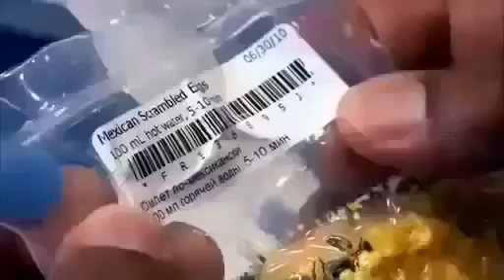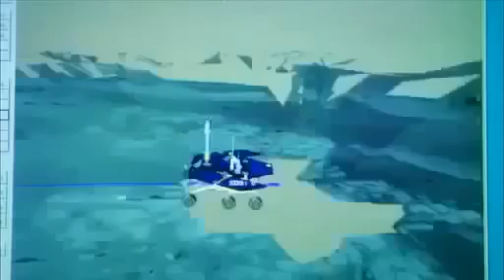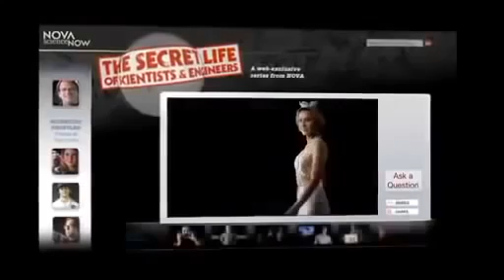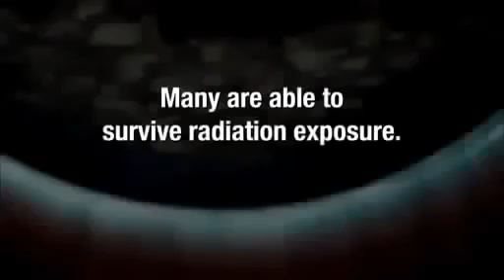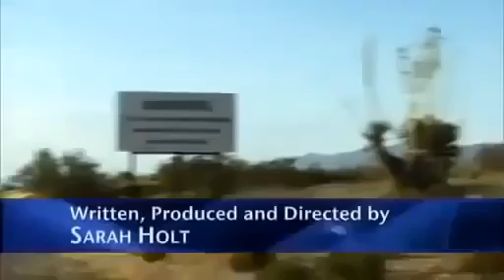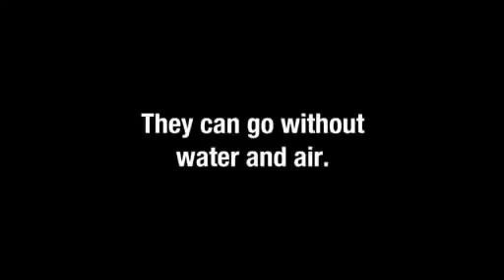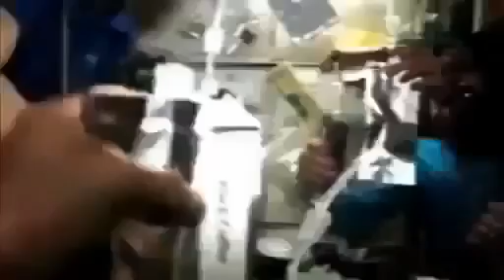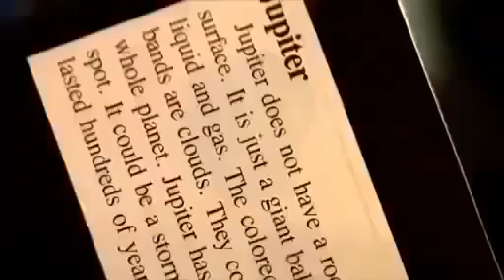Universe Channel Documentary || IS THERE LIFE ON MARS || Space Society Discovery Documentary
Universe,universe documentary,universe documentary 2015,documentary national geographic animals,documentary national geographic 2015,documentary ...